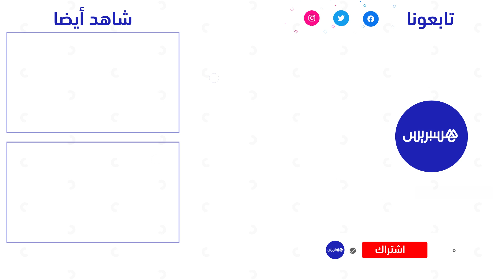بمشاركة أعضاء من المكتب السياسي.. الأحرار يعقد المؤتمر الجهوي لحزب بجهة الرباط سلا القنيطرة